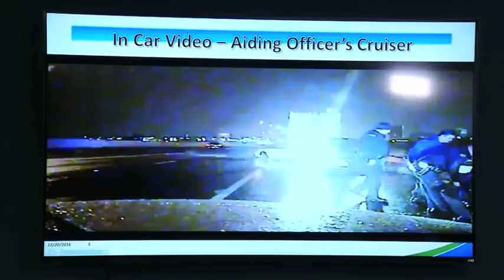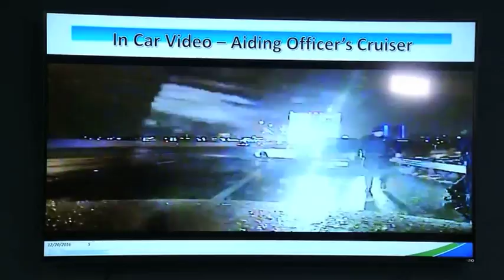aiding ofc branch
Dayton Police officers and EMS crew render aid to Officer Byron Branch on Dec. 16, 2016, after he and a semi truck driver were injured in a crash along I-75, just north of US 35 near downtown Dayton.